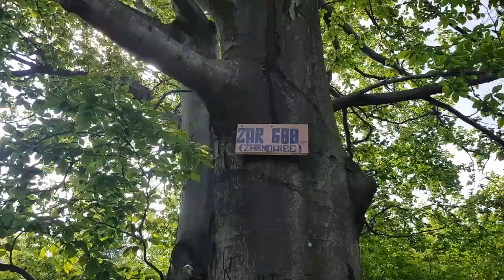Rachunek sumienia - Marcin Knapik [08.06]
Słowo od pastora.